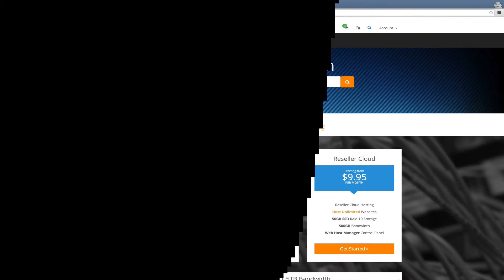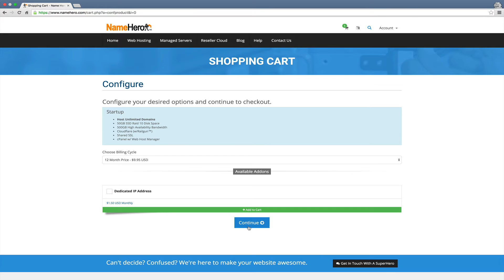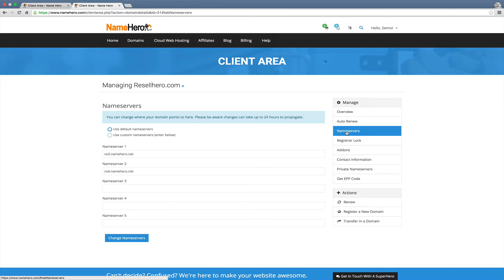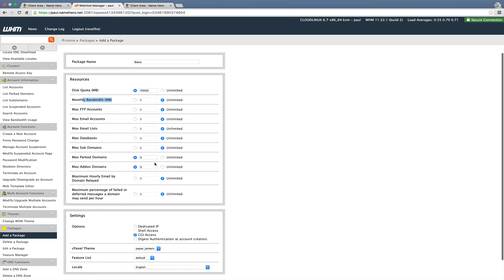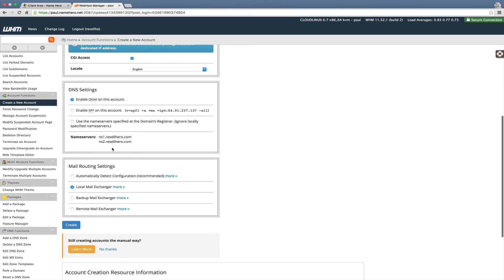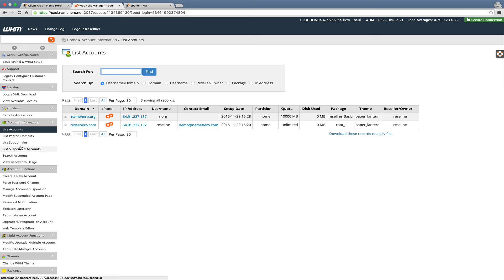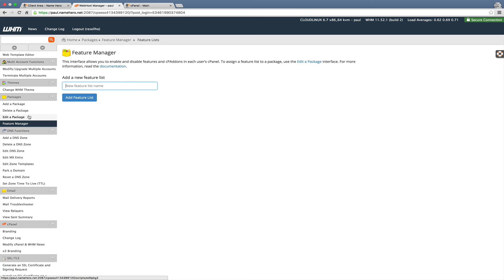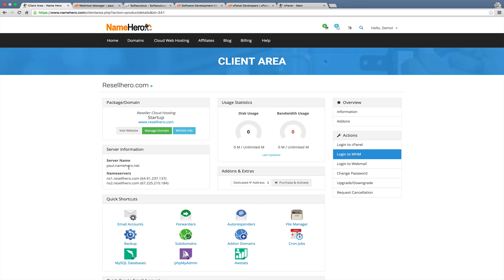How To Setup A Reseller Web Hosting Account